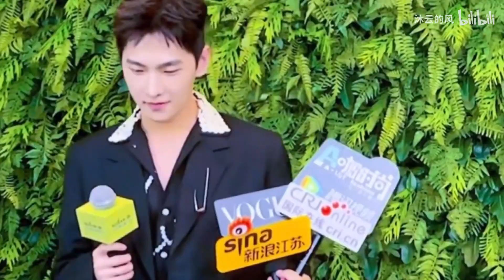【杨洋】Hogan 南京活动现场 210928 [bgm: Grind Me Down]